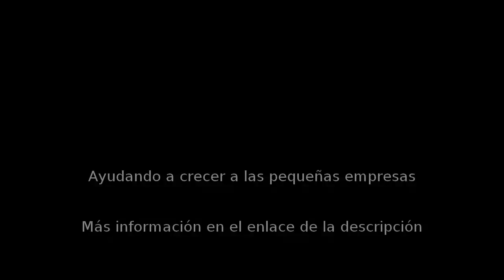Web hosting en El Escorial - Group C. Asterisco.Asterisco, CB - InfoIsInfo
Group C. Asterisco.Asterisco, CB, Web hosting en El Escorial. Más Información

DesigNet
CREATIVIDAD Y DISEÑOUna misma misión: comunicar bien tu marca para vender mejor tu producto. Y más que servicios aislados, creatividad y diseño son la esencia de todo lo que te ofrecemos en Mask Comunicación. La buena creatividad distingue y eleva el producto; invita a imaginar, sentir, actuar y compartir. Y el diseño, ese traje a medida para las buenas ideas, es pólvora ante la chispa creativa.

IMAGEN CORPORATIVA cómo transmitir
la filosofía y reputación social de tu compañía sin decir ni mu. La
identidad corporativa (imagen corporativa, para los amigos) es lo más
visible y perdurable de tu marca. Es arquitectura gráfica, comunicación
no verbal y branding sin palabras. Es lo que se ve y se recuerda. En
Designet hacemos que tu marca lo diga todo sin tener que alzar la voz.
Desde la fuerza del logotipo hasta la precisión del manual corporativo.
Desde la exhaustividad de una memoria de empresa hasta la sencillez de
una tarjeta (herramienta silenciosa que sigue abriendo muchas puertas).

ImpreNet

Una estirpe inmortal que evoluciona hacia otras formas de vida inteligente.Un viajero infatigable que transita entre la letra impresa y la pantalla táctil.Un ser mutante, un genio del disfraz caracterizado de anuncio, creatividad, promoción, diseño o campaña.Un alien que te invade dentro sin que sepas cómo.Es lo que hacemos.
Contamos con una gran gama de productos a tu alcance:

    Flyers

    Tarjetas

    Folletos

    Carteles

    Dípticos / Trípticos

    Revistas

    Pegatinas

    Abanicos / Calendarios

    Carpetas

    Roll Up / Gran Formato

    Restaurante / Hotel

    Stamping / Reserva de UVI

    Textil

Gracias a nuestro servicio personalizados en publicidad, asesoramiento e
 impresión, adaptados siempre a las necesidades, objetivos y recursos de
 nuestros clientes.

PapelNet

¿Eres un colegio?¿Eres un Ampa?A Papel Net le gustaría comercializar el material escolar de su colegio, instituto o centro educativo.Por eso, estamos preparados para personalizar y distribuir cualquier tipo de material escolar y próximamente uniforme escolar y de deportes, sean cuales sean sus particularidades.Nosotros nos encargamos de todo. Además, Papel Net está capacitado para mantener un stock lo suficientemente grande como para garantizar que estén siempre disponibles.Así mismo suministrarles consumibles de tinta o tóner remanufacturados  con total garantía a precios muy competitivos y servicio de impresión de boletines, dípticos/trípticos, calendarios y revistas o catálogos encuadernados con dos grapas, en impresión offset a todo color en papel couché mate o brillo de 135 grs. A precio muy competitivo en impresión.Group C. *.*, CB es una empresa flexible y estamos abiertos a considerar cualquier tipo de acuerdo, y a adaptarnos a las necesidades e idiosincrasia de cada centro.

ImpreNet
Atrio El Escorial (Folleto trimestral)
PapelNet

Material EscolarSuministro Centros Escolares PrivadosSuministro Oficinas

DesigNet

Diseño e Imagen corporativa
ConsumiblesXXI

Tinta y Tóner remanufacturado 100% garantia
NetHost

DominiosAlojamiento webDiseño y mantenimiento web
TelephoNet

Netelip